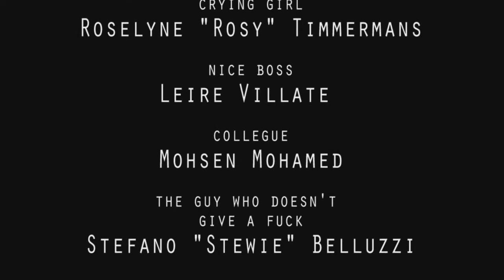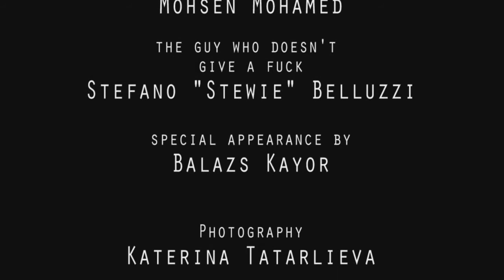Parallel life (2014) - Short Film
Youth exchange
Hosting organization: Zavod Voluntariat
Topic: Cinematizens
Place: Ljubljana, Slovenia
Date: 16.-25.August 2013
Participants:Spain, Bulgaria, Italy, Slovenia, France